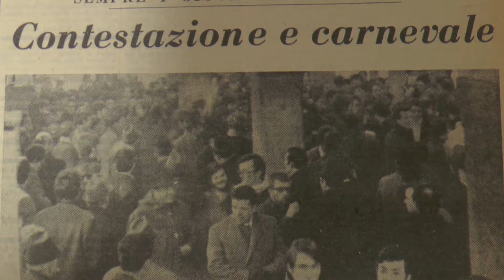Piergiorgio Slompo - Università Cattolica, da 50 anni a Brescia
Piergiorgio Slompo, coordinatore della sede dal 1965 al 1997, si racconta in occasione dei 50 anni di fondazione dell’Università Cattolica a Brescia.

Video realizzato dagli studenti dello STArS, coordinati da Enrico Ranzanici.